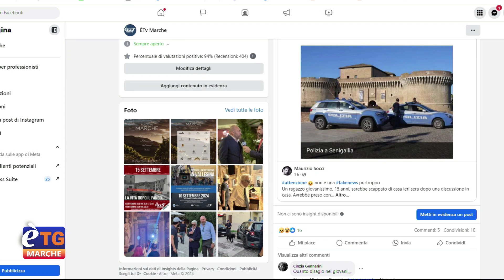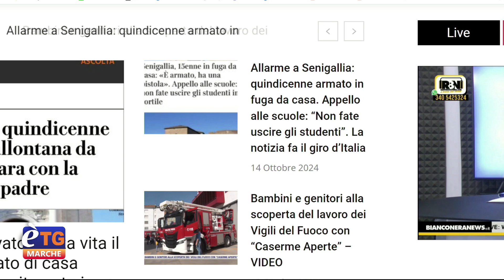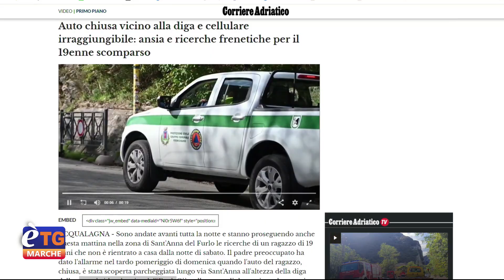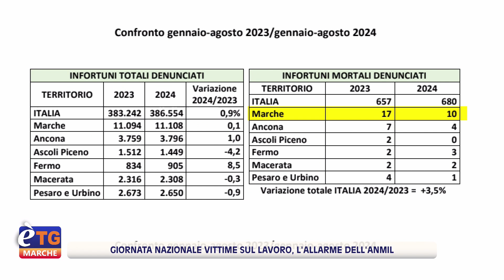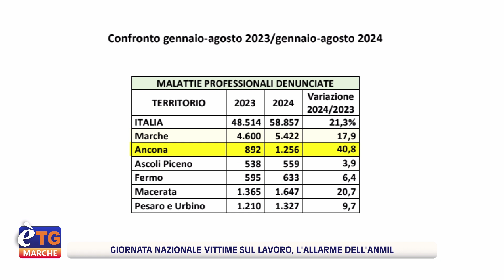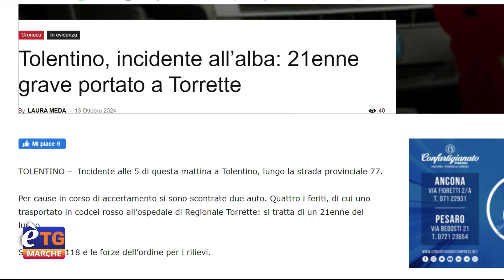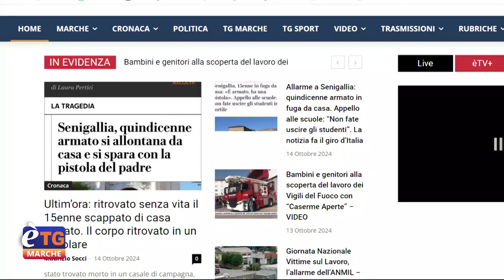E’tg Marche 13.20 14/10/2024